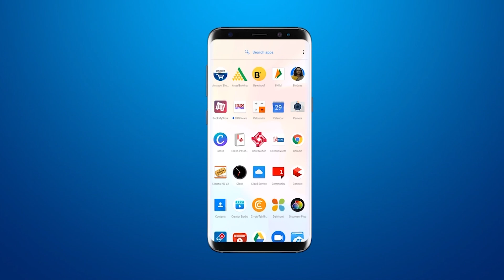CCTV video of child fall from 4th floor of hotel | rajkot की होटल में बच्ची के साथ हुआ हादसा